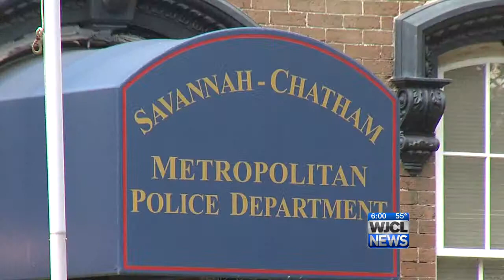Alderman Estella Shabazz hosts Law and You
Community meeting aims to create bond between police and youth.